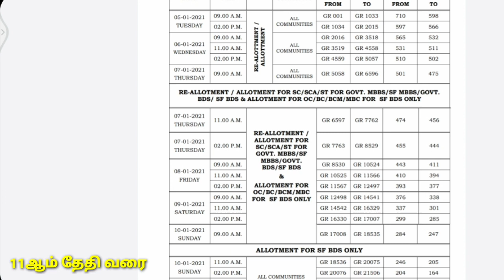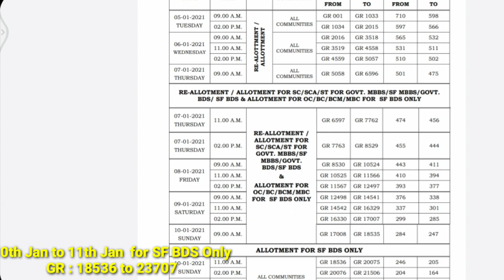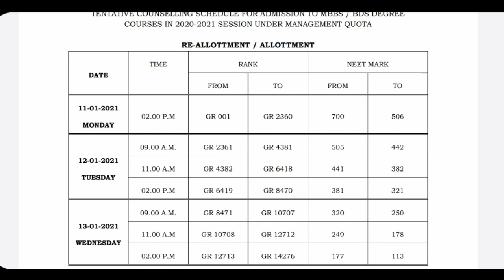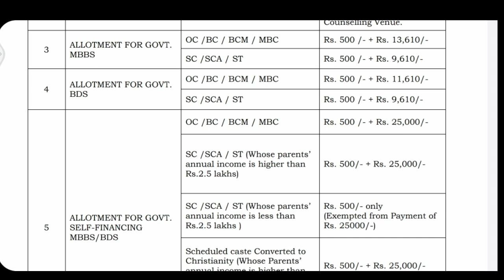தமிழகத்தில் இரண்டாம் கட்ட மருத்துவ கலந்தாய்வு தொடக்கம் | அரசு அறிவிப்பு | in Tamil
1. Objective NCERT at your Fingertips for NEET-AIIMS - Chemistry
2.  Objective NCERT at your FINGERTIPS for NEET-AIIMS - Biology
3.  Objective NCERT at your FINGERTIPS for NEET-AIIMS - Physics
4.  NCERT at your fingertips physics chemistry and biology combo for NEET/ AIIMS 2019-20
5. 12 Years' Solved Papers CBSE AIPMT & NEET 2020